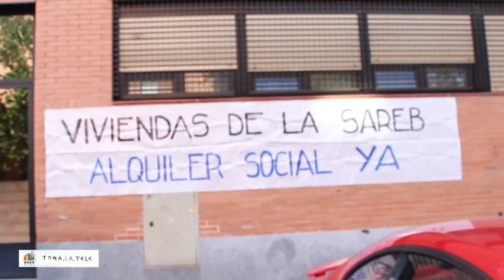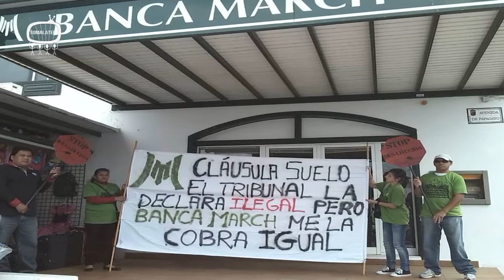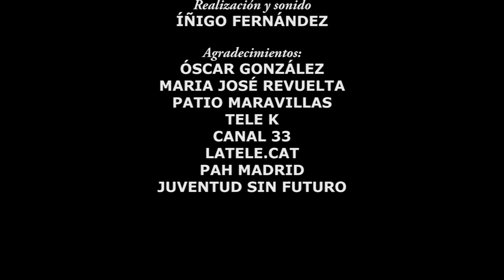Si Se Puede 13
En este programa, La PAH del Garraf (Barcelona) demuestra que ¡Si se puede! habilitando un bloque de edificios para personas desahuciadas, comienza el cerco a las Cláusulas Hipotecarias en España, las daciones en pago y los alquileres sociales se convierten en una realidad y, cómo no, otro desahucio detenido por la acción ciudadana. Estas noticias y otras de interés componen esta recopilación semanal.